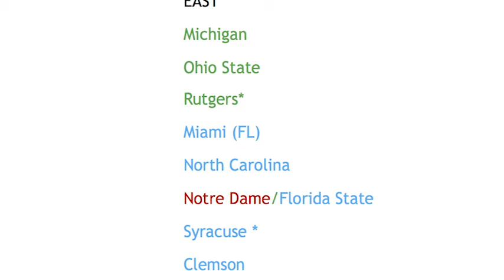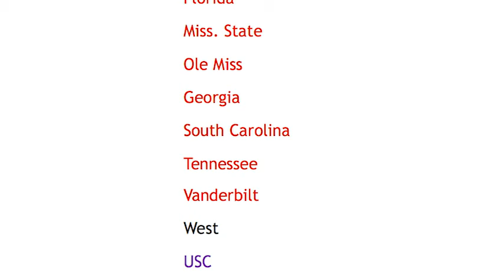2021 Sports History With Will O'Toole-Ep.63: SEC Football Expansion and the Rise of the Mega League